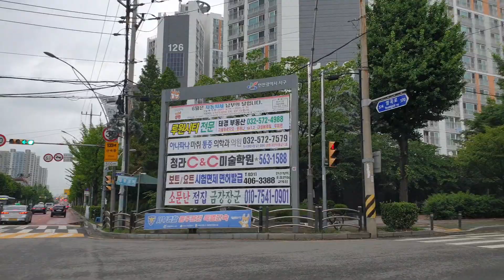20230626 개새끼가 차지한 마누라 남편은 마누라 빤쭈도 구경 못해...사람 위에 올라 등골 빠는 개새끼들때문에 애기 굶어 죽어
반려동물이 차지한 안방...
피둥피둥 살찐 개 대신 먹을 것이 없어 굶어 죽어간 아기도 있어...

출산율 0.78의 이면에는 1500만명에 가까운 반려동물 가구수가 있다. 이미 반려동물을 가족처럼 생각하는 시대에 돌입했다. 분윳값보다 더 비용이 들더라도 '댕냥이'에게 쓰는 지출을 아끼지 않는다. 관련 산업이 흑자로 전환하기 시작한게 그 증거다. 저출산 시대, 펫팸족의 일상을 들여다보고 새로운 산업의 움직임과 이면을 추적해본다.

대형마트에 기저귀 판매대가 치워지고 그 자리를 반려견 사료가 채워졌다.
A사에서 기저귀 영업사원으로 근무했던 B씨가 들려준 경험담이다. 저출산에 따른 유아용품 산업의 침체와 반려동물 산업의 성장을 단적으로 보여주는 사례다.
올해 반려동물 시장 규모는 4조5786억원으로 이를 것으로 보여 4조원 선에 머무는 유아용품 시장을 넘어설 것으로 예상된다. 한국농촌경제연구원에 따르면 2017년 2조3332억원이던 반려동물 연관산업 규모는 해마다 두자릿수 안팎의 고성장을 이어가 2027년 6조55억원까지 커질 전망이다.
반면 유아용품 시장은 성장을 멈췄다. 통계청 발표 국내 유아용품 시장은 제조업 출하기준 2016년 2조4000억원에서 2019년 2조1000억원까지 낮아졌다. 분유, 기저귀, 유아복, 유아가구 등 통계청 품목분류에 포함된 제조사 기준이다. 통계 조사에 포함되지 않은 수입품과 유모차 등을 포함하면 국내 유아용품 시장은 코로나19(COVID-19) 발생 이후 4조원 선에 머물러 있다는게 업계의 추정이다.
그동안 유아용품 시장은 저출산 기조에도 불구하고 코로나19 이전까지 1명의 자녀를 위해 가족 친지들이 지갑을 여는 '텐포켓 베이비' 현상이 이어지면서 꾸준한 성장세를 이어갔다. 하지만 코로나19를 거치면서 대면활동이 준 영향으로 지갑을 여는 일이 줄어들고 외부활동 감소 영향으로 고가 유모차 구입이 줄어드는 등 성장세가 꺾였다.
반면 반려동물 시장은 코로나19를 발판으로 성장세를 이어갔다. 재택근무가 늘면서 집에 머무는 시간이 증가하자 반려동물을 기르는 가정도 늘어났다는 설명이다. 해외의 경우 미국은 2020년부터 2022년 2년간 반려동물 양육가구가 3%포인트 늘어 70%에 도달했고, 영국도 같은기간 11%포인트 증가한 62%를 기록했다.
전체 소비 규모 역시 골든크로스를 앞두고 있다. 보건복지부의 2021년 보육실태조사 기준 5세 이하 영유아 가정에서 드는 양육비는 1인당 97만6000원이다. 2018년부터 지난해까지 태어난 아동 141만명을 적용하면 연간 1조3775억원을 지출한다. 반면 2022년 농림축산식품부의 동물보호 국민의식조사에 따르면 반려동물 1마리당 월평균 양육비는 15만원이다. 이전 조사에서 반려동물 수는 860만마리로 집계됐다. 전체 1조2900억원 규모다. 출산인구는 더 줄어드는 반면 반려동물 수는 늘어나고 마리당 양육비도 증가추세여서 이르면 올해말 반려동물 소비액이 영유아 양육비를 넘어설 것으로 보인다.
반려동물 시장에 뛰어든 기업들이 최근 흑자로 돌아선 것도 커다란 변화다. 대표적인 사례가 사료의 고급화를 내세운 하림펫푸드다. 2017년 400억원을 들여 외국산이 장악한 반려동물 사료 시장에 도전했지만 매년 적자를 면치 못했다. 그러나 지난해 펫푸드 고급화 전략이 시장에서 인정받기 시작하면서 지난해 처음으로 흑자전환에 성공했다.
자녀를 대신할만큼 커진 반려동물의 위상은 고급화 전략의 끝판왕인 명품업계도 움직였다. 루이비통, 에르메스, 구찌 등이 수십만에서 수천만원에 달하는 이동가방, 목줄, 보울, 전용소파, 베드, 유모차 등을 출시해 인기를 누렸다. 여기엔 SNS를 통해 연예인이나 인플루언서의 '플렉스'(과시하는 행동) 트랜드가 소비를 부채질했다.
반려동물 시장이 유아용품 시장을 대체하면서 35년 유아용품 1위 브랜드 아가방이 2014년 중국 자본에 넘어갔다. 기저귀, 분유 등 유아용품 관련 기업들은 적자 폭이 확대되자 사업을 축소하거나 전환하는 등 생존을 모색해왔다.
이런 현상은 기업형 슈퍼마켓이나 대형마트같은 쇼핑공간에서 두드러지게 나타난다. 유통업계에 따르면 유아용품이 빠진 빈자리는 5년전부터 반려동물 용품들이 차지하는 사례가 늘었다. 유통업계 관계자는 "자녀 한명에 가족·친척이 지갑을 꺼내는 텐포켓 트렌드도 주변 주머니의 숫자에는 한계가 있기 때문에 저출산의 파고를 넘을 수 없다"며 "대형마트 등 대형 유통채널에서 유아용품보다 반려동물 코너의 면적이 더 넓어지고 있는 것은 그만큼 소비 규모가 커지고 있다는 증거"라고 말했다.

민주당과 종북좌빨들이 전자파 참외라고 부르는 성주 참외...
식자재 엄격한 주한미군 매점에서도 판다

사드 기지가 있는 경북 성주 참외는 주한미군 장병과 이들 가족이 이용하는 영내 연금 매점에서도 판매되고 있다.
야당의 일부 정치인은 과거 ‘사드 전자파 괴담’을 퍼뜨리면서 ‘전자파 튀김 참외’라고 주장했었다.
그런데 먹거리에 까다롭기로 유명한 미군에서는 ‘성주 참외’가 품질 관리 기준을 통과해 문제없이 팔리고 있다는 것이다.
평택 캠프 험프리스 커미서리 청과물 코너에서는 성주 참외가 판매되고 있었다.
참외 옆으로 살구, 오렌지 등 국산·외국산 과일이 진열돼 있었지만 참외만 거의 다 팔린 상태였다.
참외 3개가 한 묶음으로 담긴 비닐 포장 팩에는 한국어로 ‘성주 참외’, 영문으로 ‘멜론 옐로 로컬 프레시 프루트(Melon Yellow Local Fresh Fruit)’라고 적힌 스티커가 붙어 있었다.
가격은 1lb(파운드·454g)당 3.09달러(4023원), 환산하면 100g당 886원이었다.
캠프 험프리스 관계자는 “성주 참외는 인기가 좋아 금방 팔린다”고 말했다.
커미서리는 험프리스에 근무하는 한국인도 이용할 수 없는 미국 국적자 전용 매점이다.
미군은 식재료 품질 관리 기준이 엄격하기로 유명하다. ‘성주 참외’는 험프리스뿐 아니라 다른 주한미군 기지에도 제공되는 것으로 알려졌다.
주한미군은 ‘사드 괴담’ 유포 당시에도 성주 참외를 커미서리에 유통해왔다고 한다.
일부 정치인과 매체들이 성주 참외에 대해 “사드 전자파에 참외가 썩을 것” “전자레인지 참외를 먹으면 병에 걸린다”며 근거 없는 주장을 확대 재생산하는 가운데서도 ‘성주 참외’는 미군 품질 관리 기준에 한 번도 미달한 적이 없었던 것으로 알려졌다.

의원 체포 가결 보니, '방탄' 맞다

국회의원 불체포특권은 1603년 영국 의회에서 ‘의회 특권법’(Privilege of Parliament Act)이란 이름으로 처음 법제화했다. 왕권신수설(王權神授說)을 내세운 제임스 1세의 잇딴 의원 체포에 맞서, 의회가 스스로 의회를 보호하기 위한 장치였다.

영국의 이런 전통을 1789년 미국이 제정 헌법에 그대로 수용했다. 이후 영미권에 영향을 받은 많은 나라가 민주주의 확립 과정에서 의원 불체포특권을 헌법적 기본 권리로 받아들였다. 절대 왕정은 사라져 갔지만, 불체포특권은 집행권을 가진 행정부의 권력 남용을 막기 위한 제도로 정착됐다.

한국은 1948년 제헌 헌법에서 국회의원 불체포특권을 명시했다. 이후 유신헌법을 포함한 아홉 차례 헌법이 개정되는 동안에도 그대로 유지됐다. 제헌 때의 조문인 ‘국회의원은 현행범을 제한 외에는 회기 중 국회의 동의 없이 체포 또는 구금되지 아니하며 회기 전에 체포 또는 구금되었을 때에는 국회의 요구가 있으면 회기 중 석방된다’(49조)는 현행 헌법(44조 1항, 2항)과 거의 유사하다.

역사적 의미가 있는 의원 불체포특권의 존재 의의가 퇴색된 건 정치인의 오·남용 탓이다. ‘방탄 국회’라는 말이 정치권에 처음 쓰인 건 25년 전이다. 1998년 대선자금 불법 모금 혐의로 검찰이 이신행 한나라당 의원에 대한 구속영장을 청구하자 당시 야당인 한나라당이 ‘회기 중’을 유지할 목적으로 임시국회를 연이어 열었다.

지난 12일 국회 본회의장에서 열린 제407회 국회(임시회) 제 1차 본회의에서 더불어민주당 '2021 전당대회' 돈 봉투 의혹을 받는 무소속 윤관석·이성만 의원에 대한 체포동의안이 부결되고 있다. 김현동 기자

당시 “방탄국회로 정치불신이 최악에 이르고 있다”(1999년, 박태준 자유민주연합 총재)는 자기반성도 일부 나왔지만, 불체포특권 뒤에 숨는 행태는 이후에도 지속했다. 체포동의안 표결 때만 되면 ‘무기명 투표’를 활용해 여야는 서로 보호막을 쳐주었다.

제헌 이래 현재까지 제출된 의원 체포동의안은 총 70건으로, 이 중 가결된 것은 17건(24.3%)에 불과하다. 나머지는 부결(20건)되거나 임기 만료 폐기 또는 철회(33건)됐다. 특히 15대·16대 국회(1996년~2004년)에선 각각 12건·15건의 체포동의안이 제출됐지만, 국회는 단 한 건도 통과시키지 않았다.

외국은 어떨까. 일본에서는 1947년 헌법 시행 이래 현재까지 ‘체포허락 청구’ 사례 20건 중 16건(80%)이 가결됐다. 나머지 4건 중 2건은 부결됐고 2건은 철회됐다. 그나마 부결된 2건도 반세기 전인 1954년과 1958년에 있었던 일이고 철회된 2건 역시 표결 전 의원이 사퇴(1948년)하거나 자살(1998년)해서 발생한 일이다.

국회 회기가 아닌 기간까지 불체포특권을 폭넓게 보장하는 독일조차 한국보다 가결률이 높다. 지난해 독일 연방 의회가 낸 자료에 따르면 독일 연방 의회에선 12대 국회(1990년)부터 19대 국회(2021년)까지 총 127건의 체포동의안이 제출됐는데, 이 중 118건(92.9%)이 가결됐다.

한국공법학회장인 조소영 부산대 법학전문대학원 교수는 “불체포특권은 행정부·사법부의 부당한 간섭으로부터 입법부를 보호하는 취지의 제도인데, 유독 한국에선 의미가 퇴색됐다”며 “국회가 책임감이 있다면 보여주기식으로 특권 포기나 폐지를 외치기보단 어떻게 해야 일본·독일처럼 제도의 취지를 살리며 운영할 수 있을지를 고민해야 한다“고 말했다.